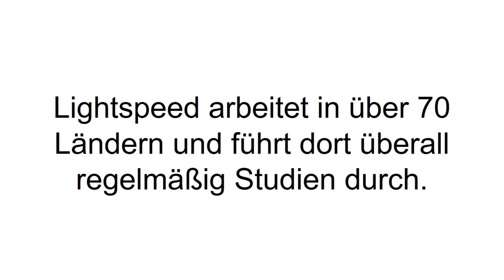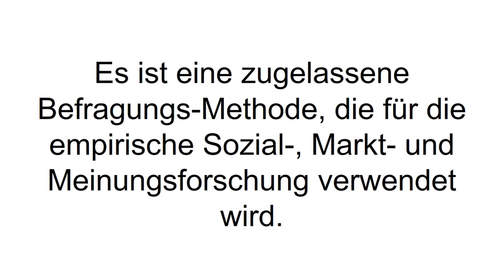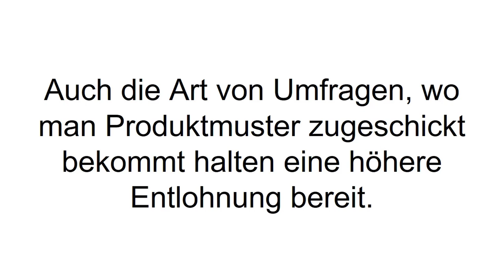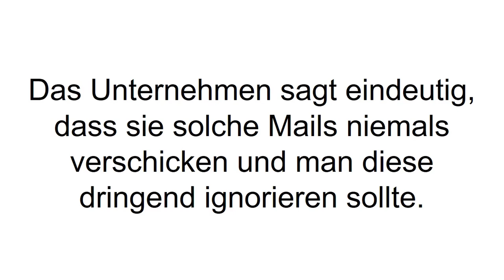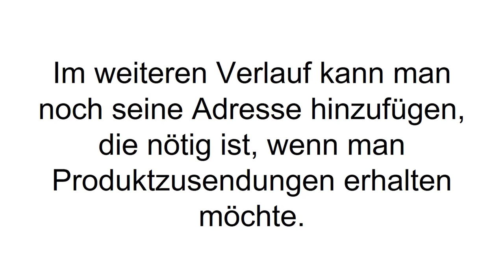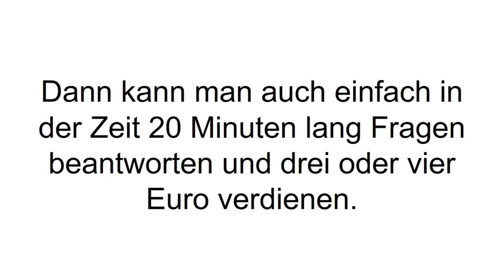[FAZIT] MySurvey Erfahrungen + TEST | Mit Umfragen Geld verdienen? Unseriös?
MySurvey Erfahrungen. Der Mysurvey Test – kann man mit Umfragen Geld verdienen? Lohnt sich das? Mehr dazu im Video!

MySurvey ist ein Verbraucherumfragen-Panel, wo Konsumenten mit ihrer Meinung ein Stück weit Einfluss nehmen können auf die Gestaltung zukünftiger Produkte und Dienstleistungen.
Ein netter Nebeneffekt ist, dass man für die Umfragen bei MySurvey bezahlt wird.

MySurvey wird von dem Marktforschungsunternehmen Lightspeed betrieben, welches in über 70 Ländern vertreten ist und regelmäßig Studien durchführt zu den unterschiedlichsten Themen. MySurvey ist die größte Plattform mit bezahlten Umfragen, so dass viele große internationale Unternehmen auf sie zukommen.

Wie läuft das ab? Wenn man sich bei MySurvey angemeldet hat, kann man ein Profil ausfüllen mit den eigenen Interessen. Sie wollen nämlich, dass man zu Themen befragt wird, die einen interessieren. Darüber hinaus suchen sie auch für bestimmte Umfragen eine bestimmte Zielgruppe, was sie dann anhand des Profils auswerten können. Virtuell bekommt man meistens einen Fragebogen, den man ausfüllen muss. Beauty, Autos, Nahrungsmittel, theoretisch könnte alles Gegenstand der Umfrage sein. Alle Antworten die man gibt werden vertraulich behandelt und nicht weitergegeben. Je nach Dauer und Länge der Umfrage wird man dann vergütet. Manchmal sind es 50 Cent, manchmal 1€ oder 2€. Teilweise gibt es auch etwas aufwendigere Tests, wo die Vergütung noch höher ist.

Ein weiterer Vorteil, der nicht außer Acht zu lassen ist ist, dass man zum aktiven Konsumenten wird. Man nimmt Gebrauch davon, dass man nach seiner Meinung gefragt wird und diese kann einen Unterschied auswirken auf die zukünftige Generation von Produkten.

Wenn Du mehr zu My Survey erfahren willst, dann schau JETZT bei Produkt-Kenner.de vorbei!